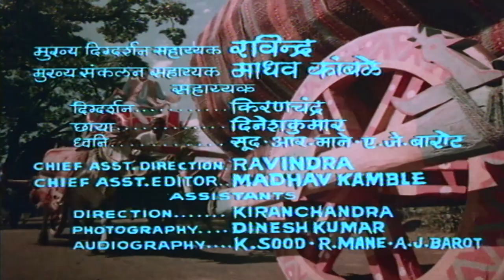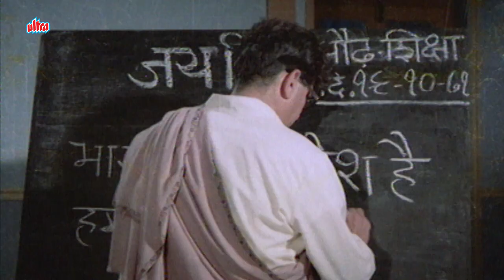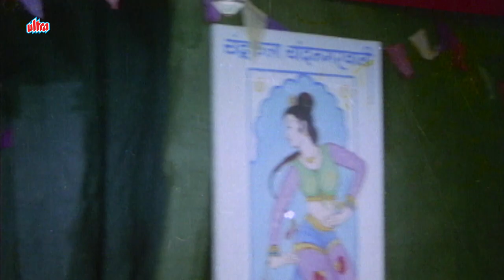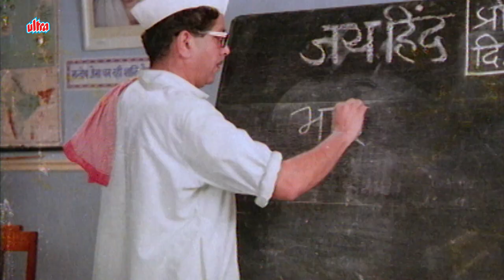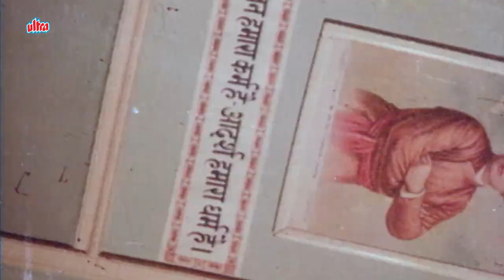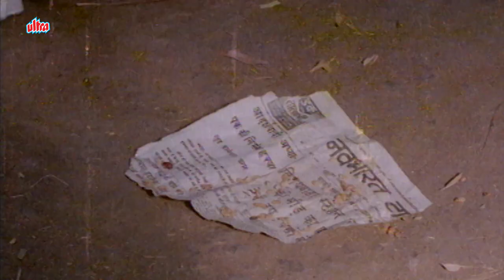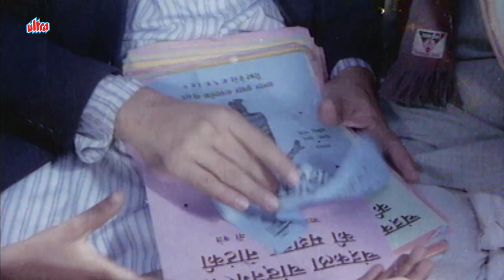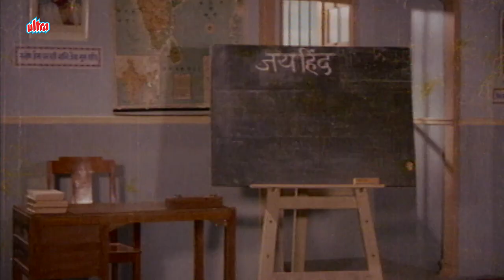Blockbuster Bollywood Hindi Full Movie - Pinjara | Sandhya Shantaram, Shreeram Lagoo | Old Classic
Movie: Pinjara
Star Cast: Sandhya Shantaram, Shreeram Lagoo, Nilu Phule, Bhalchandra Kulkarni, Vatsala Deshmukh, Usha Naik, Sarala Yeolekar, Maya Jadhav, Govind Kulkarni, Ganpat Patil, Krishnakant Dalvi
Release Date: 31 March 1972
Written By: Shankar Babaji Patil
Director: V. Shantaram